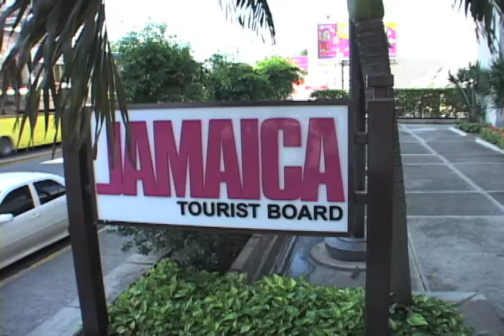Miss Global International Beauty Pageant 2011 [Part 7]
Courtesy Call - Minister of Tourism (JAMAICA) - Hon. Edmund Barlett + Visit To Emancipation Park - Kingston, Jamaica - Thursday, Sept 22nd, 2011